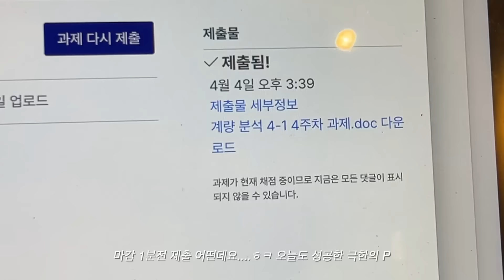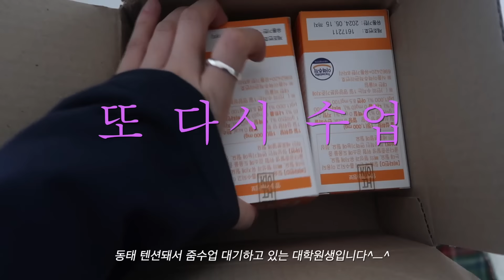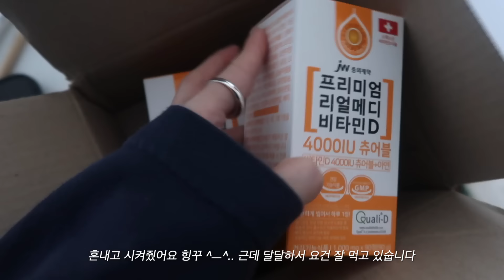[vlog] 박사과정 브이로그| 서울대 대학원생| 퇴사하고 대학원으로 돌아온 후기| 폴로 니트 언박싱| 카공과 집공 일상| 벚꽃막차| 논문 꿀팁| 데일리룩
착장💖 (제품제공*)

첫째날
상의: 폴로 우먼 반팔 니트, xs
스커트: 스텝어라운드

둘째날
상의: 폴로 보이즈 맨투맨 풀오버 L
아우터: 온앤온

셋째날
상의: 닉앤니콜
슬랙스: 원로그
트위드: 마리끌레르*

넷째날
자켓: 아바몰리*

벚꽃 막차 타러갔다가 감기 제대로 걸려서 골골거린 브이로그 입니당,, 여러분은 환절기 감기 조심하세요🥺 독하더라구요 ㅎㅋㅎㅋ
분량이 없는 김에,, 제 티엠아이 대방출했는데요,,👀
이렇게 또 수요없는 공급을…ㅎ
혹시나 대학원을 고민하시는 분께 초큼이라도 도움이 되길 바라겠숩니다
주말 잘 보내세요💗